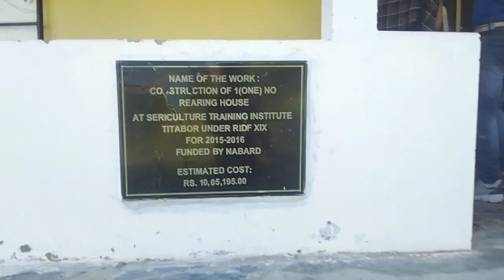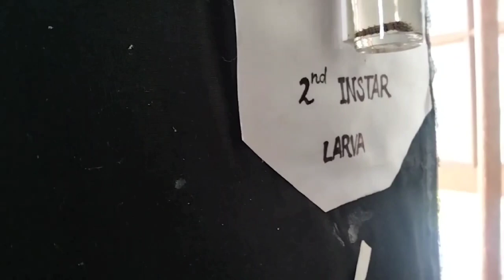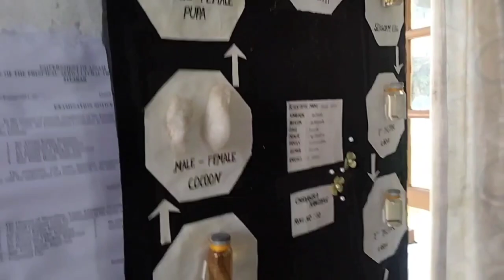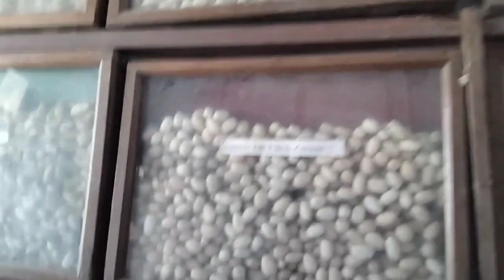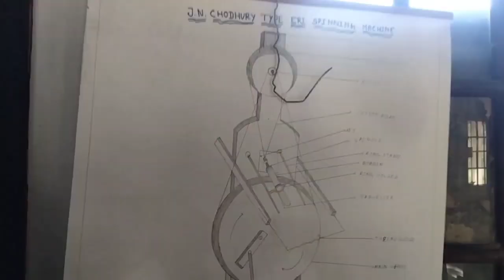At Sericulture Institute Training Titabor || Sericultural Institute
1. Nokjim vlogs
2. Jo2 Sericulture training krne man hain kr sakta hain.
3. Sericulture course krne kelie Aapka pas minimum 45% marks Science stream se hona parengge.
4. Sapse pehele Aap Entrance Exam dena hoga guys.
5. Istra ka course krne se Aapko job asaanni se milengga, Kijie maan hone se.